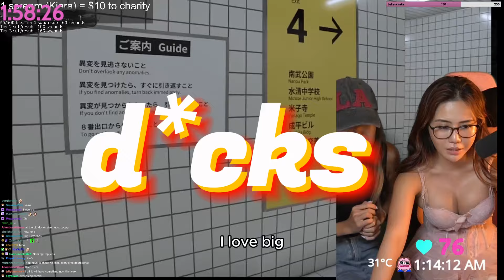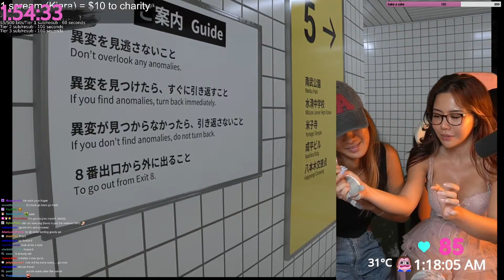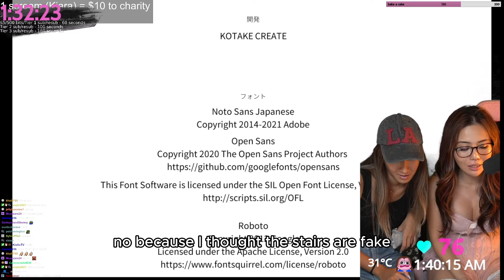The Exit 8 Gameplay: I FINISHED IT!! 1 scream = $5 to charity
I been exploring into horror games ~ happy I finished THE EXIT 8 ! It was an interesting game, really appreciate my friend Manajesslyn for accompanying me in this journey in this horror game and also thankyou to everyone who tune in that day ~ you all gave me courage!